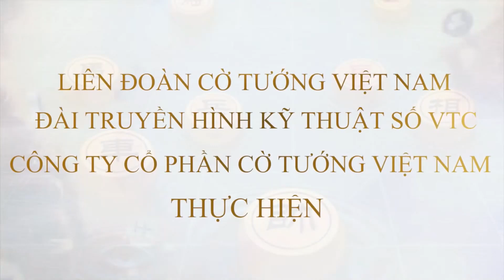[Vòng 6] Ván đấu giữa 2 kỳ thủ nhí Huỳnh Châu Bảo Lâm và Nguyễn Thành Danh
LIÊN ĐOÀN CỜ TƯỚNG VIỆT NAM |